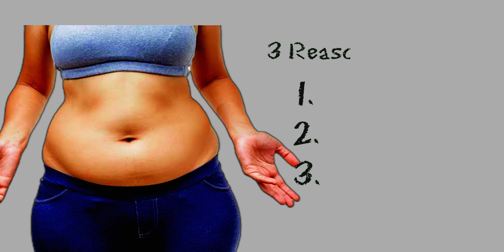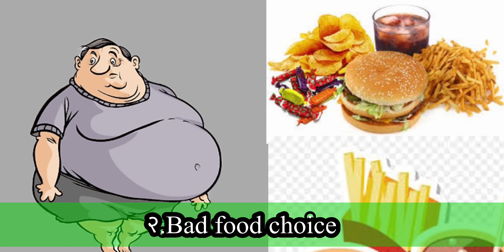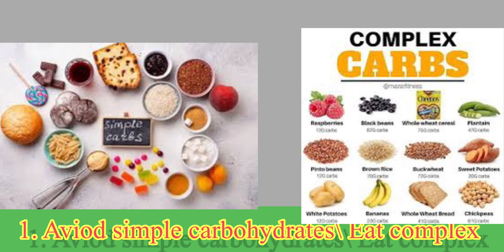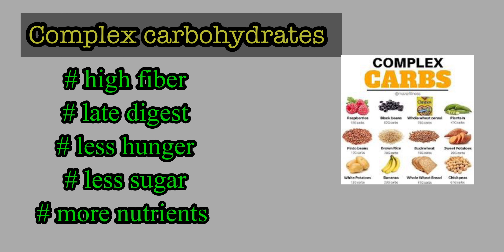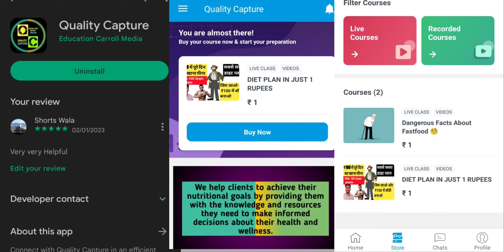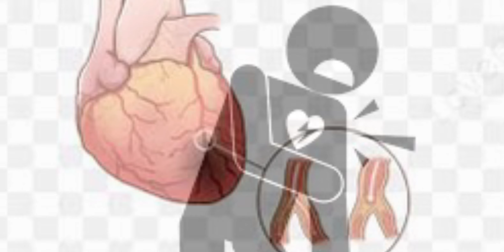बेलीफैट ( पेट की चर्बी) गायब सिर्फ़ 30 दिन मैं! With Proof (100% working Tips) Bellyfat treatment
Hi! I’m [MMSJ]. On my channel, you will find interesting videos. I love Fitness And sharing my experiences with you.